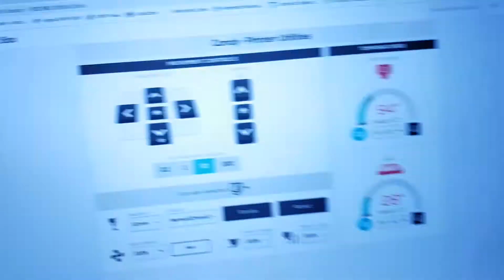Bad stepper motor?